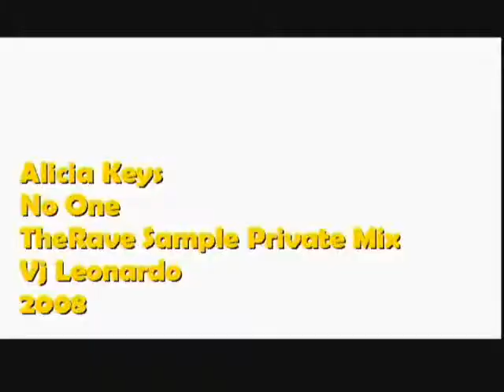ALICIA KEYS NO ONE BEFORE VJ LEONARDO AND NOW VDJ LÉO CAMPBELL